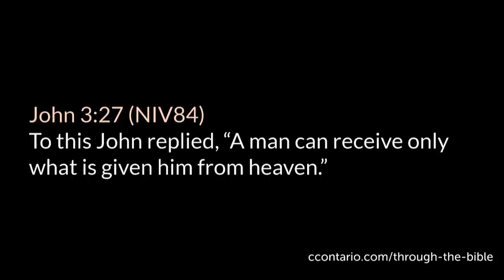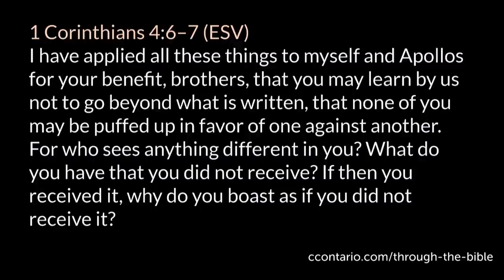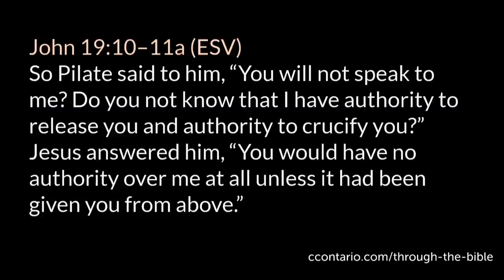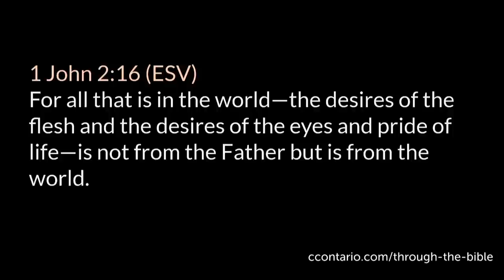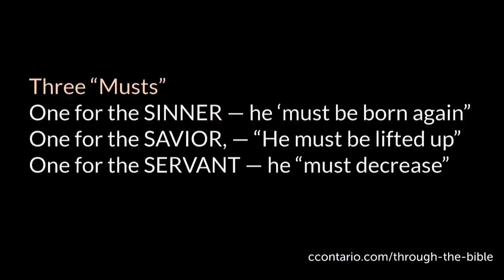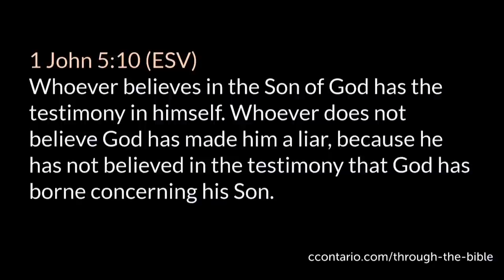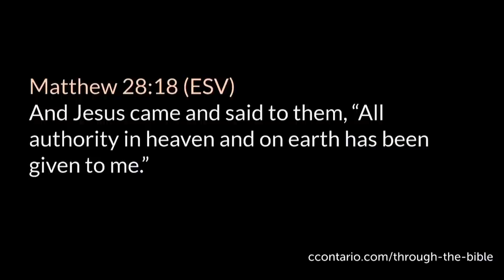John 3 (Part 3) :22-36 • He must increase and I must decrease